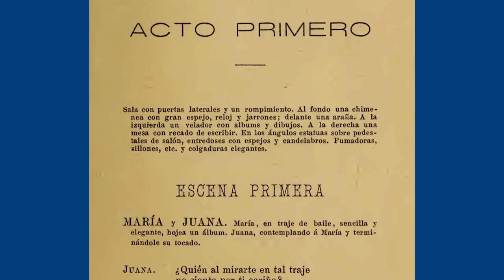E33: Tomás Mur y sus obras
Te contamos sobre este pintor, escultor y arquitecto español que trabajó en varios monumentos, como el de Cristóbal Colón que fue inaugurado en 1896 y que ahora se encuentra en la Avenida las Américas de la ciudad de Guatemala. Te lo contamos en este Guatecuento.

En este episodio contamos con una obra pictórica de Enrique Anleu Díaz, artista guatemalteco.

Formamos parte del espacio Exposiciones Artísitcas USAC, donde pueden informarse sobre diversos eventos, artistas y acontecimientos del arte en Guatemala: